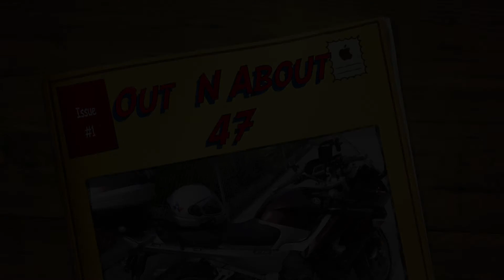Out N About 47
Random stuff while riding around SoCal...Camera Drift Ghost